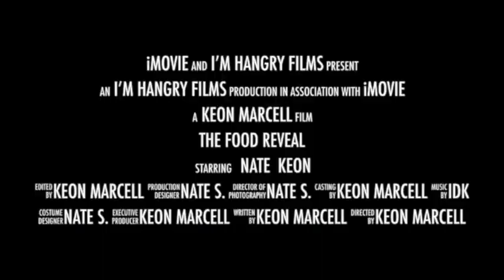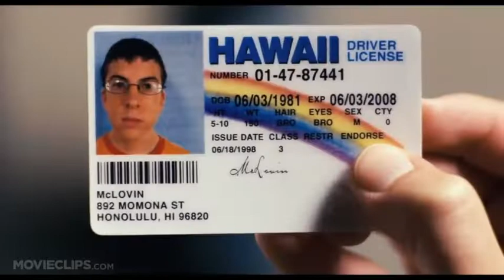crumble cookies of the week candy Lineup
Get your Curbside Merch!

Want to send us fan mail or products to try? Details Below
Curbside Pickup
1700 Northside Drive
Suite A7, Unit #5963
Atlanta, GA. 30318

Keon that time of the week again, and Crumble has a new lineup of cookies. Let's see which is the best